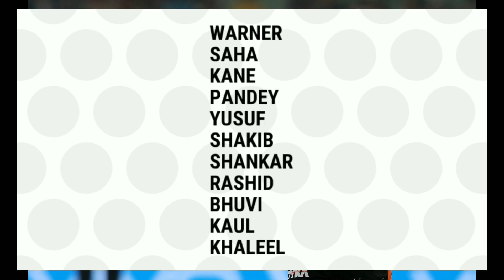IPL 2019: KKR Vs SRH 2nd Match Prediction | KKR + SRH PLAYING 11 | ये टीम जीतेगी मैच